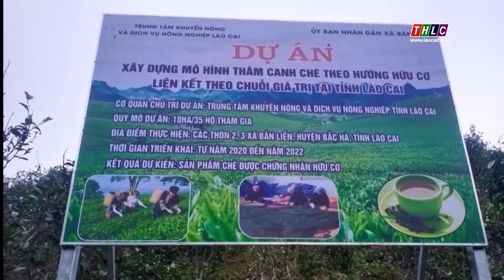Trồng chè hữu cơ có giá trị hơn 30% so với chè thông thường| THLC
Laocaitv.vn - Giá trị thu nhập của người trồng chè hữu cơ tăng trên 30% so với sản xuất chè thông thường. Đây là kết quả dự án xây dựng mô hình thâm canh chè theo hướng hữu cơ, liên kết theo chuỗi giá trị tại tỉnh Lào Cai giai đoạn 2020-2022 do Trung tâm Khuyến nông và Dịch vụ nông nghiệp tỉnh thực hiện tại 2 xã Bản Liền và Tả Củ Tỷ, huyện Bắc Hà.
Đài Phát thanh - Truyền hình Lào Cai